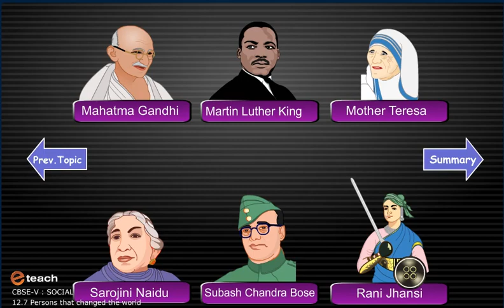SOME PERSONS NEVER DIE 7